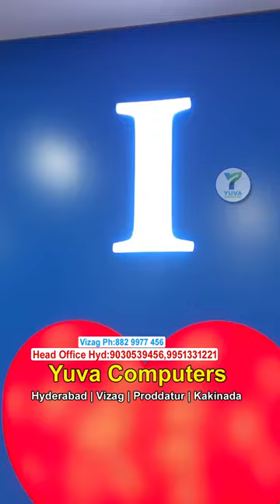Yuva Computer Store in Vizag | Best second hand laptops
Our Branches: Vizag Ph:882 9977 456, Proddatur Ph:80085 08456, Kakinada Ph:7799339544

hyderabad second hand used business laptops in cheapest price
hyderabad second hand used office laptops in cheapest price
second hand business laptops store in hyderabad
second hand office laptops store in hyderabad
cheapest unboxed used lptops store in hyderabad
multi branded second hand laptops store hyderabad
multi branded used laptops store in hyderabad
branded business series laptops store at cheap price in hyderabad
buy cheapest used laptops in hyderabad
buy cheapest used business laptops in hyderabad
buy cheapest used office laptops in hyderabad

SecondHandLaptops LowPrice Dilsukhnagar YuvaComputers SecondHandLaptops in Hyderabad UsedLaptopsNearme wholesale secondhand laptops#student laptops in Hyderabad#best used laptop store in india#used laptops
# secondhand laptops